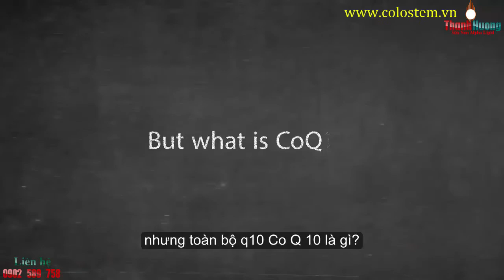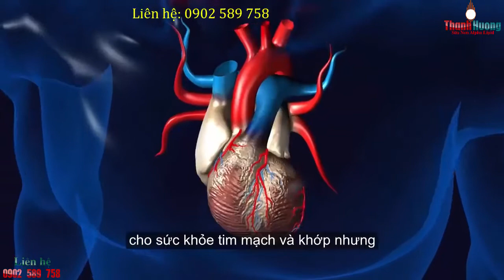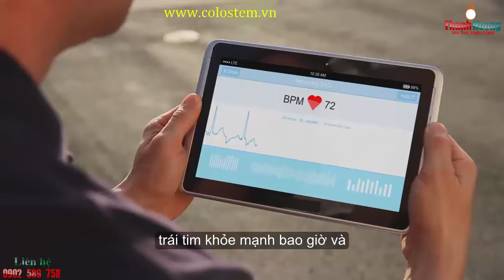Omega CoQ10 cung cấp năng lượng cho tim mạch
Omega CoQ10 cung cấp năng lượng cho tim mạch, giúp bạn hồi phục nhanh chóng sau những giờ nghỉ ngơi, máu sẽ lưu thông tốt hơn, não của bạn sẽ xử lí nhanh hơn, làm con người của bạn thoải mái hơn với cuộc sống.

30/4 đường Số 8, phường 11, quận Gò Vấp, HCM